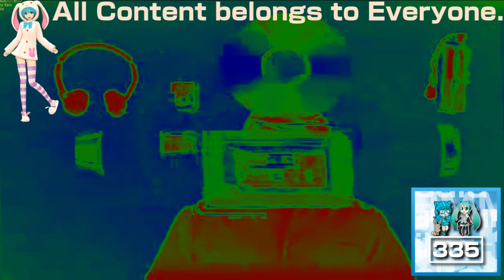(REQUESTED) Windows ME Commercial in Videoup V2